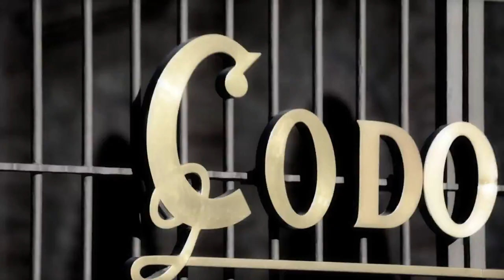AzAmazing Evening: Codorníu Cava and Flamenco in Barcelona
Experience the exhilarating sounds of Flamenco guitars in performance, savor Spanish wine during a tour of Codorníu Cava, and delight at spirited dancers performing for you in the evening. An AzAmazing Evening in Barcelona is sure to get your heart racing and your blood pumping.